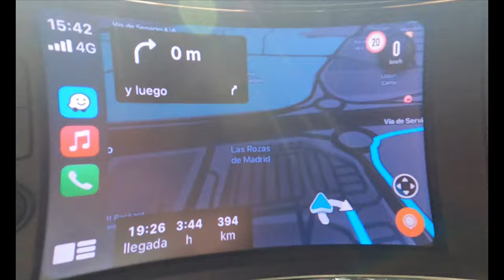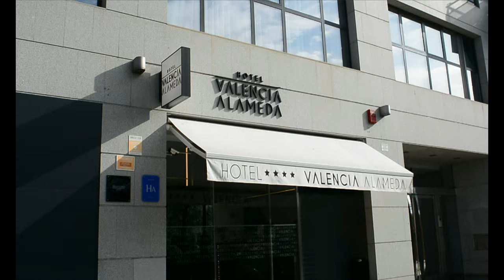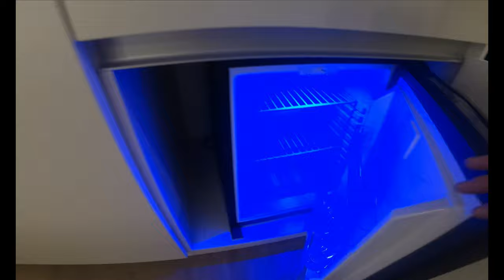LA MEJOR HABITACION DE HOTEL URBANO || VALENCIA